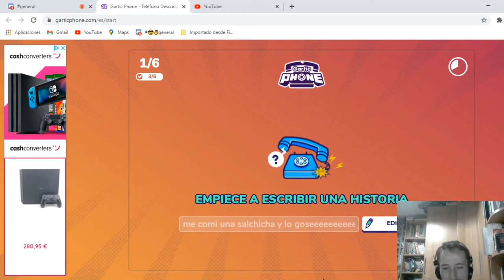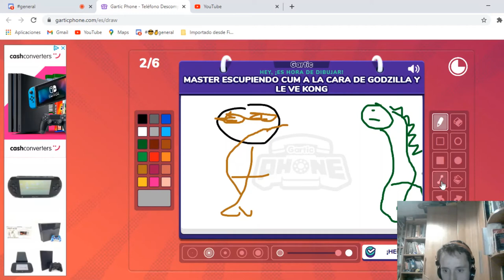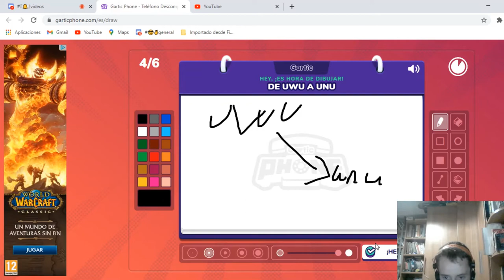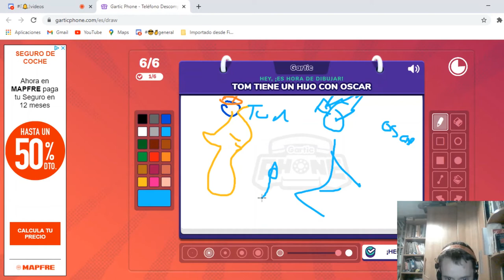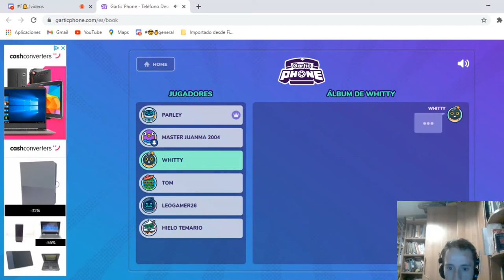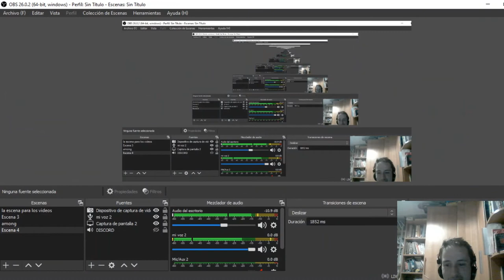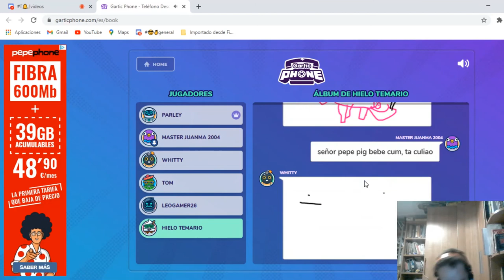gartic phone with team parte 2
espero q os haya gustado mucho, me encanta el gartic

ENLACES DE SUBS, CANAL SECUNDARIO Y TWITCH A CONTINUACIÓN